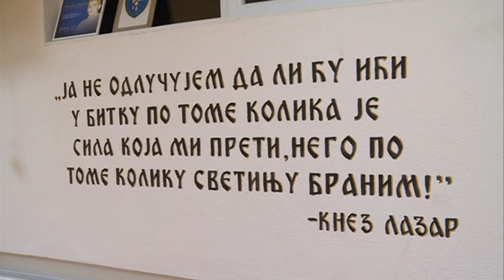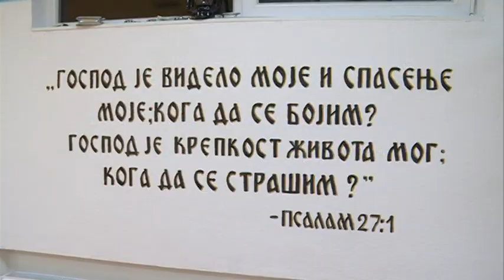RTRS VIKEND JUTRO Nemanja MAJDOV ,Judo klub Randori 03.10.2019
Novinar :Nemanja Grujic